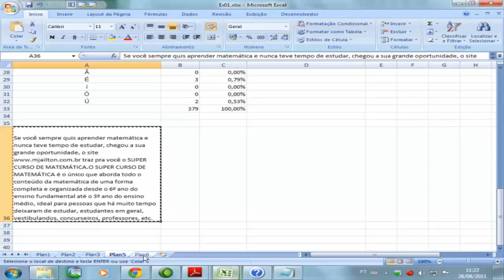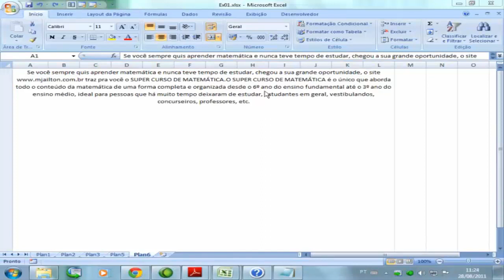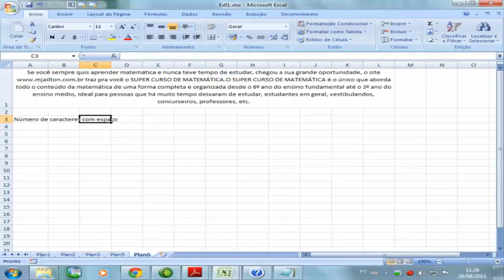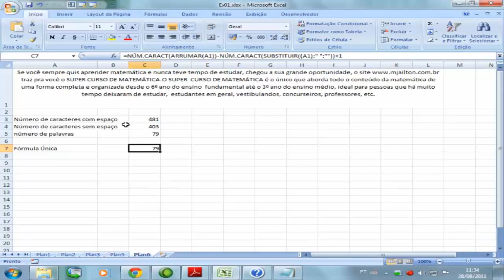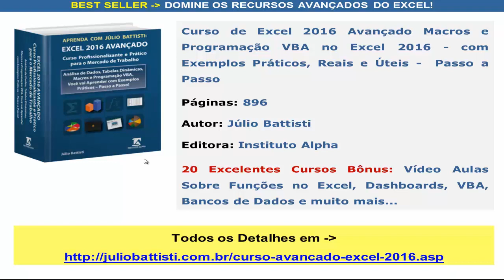Curso de Excel Avançado - Lição 151 - Funções de Texto no Excel - Como Contar Palavras em um Texto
LINK PARA BAIXAR OS ARQUIVOS USADOS NOS EXEMPLOS DAS AULAS DE POWER VIEW:

Esta é uma série de 180 vídeo aulas de Excel Avançado, na qual você irá aprender como utilizar os recursos Avançados do Excel, incluindo Análise de Dados, Solver, Subtotais, Análise de Cenários, Tabelas Dinâmicas, Macros e Programação VBA.

É um verdadeiro Curso de Excel Avançado, Passo a Passo e na Prática!

Dominar o Excel Avançado é indispensável para o Mercado de Trabalho.

Aproveite e não esqueça de deixar tuas dúvidas sobre Curso Avançado de Excel no campo de comentários, abaixo do vídeo. Sempre que o tempo permite eu responde a todos os Comentários deste Curso de Excel Avançado.

01 – Trabalhando Com Listas de Dados/Tabelas

02 – Mais sobre Listas de Dados, Exportação e Importação de Dados.

03 – Tabelas Dinâmicas e Gráficos Dinâmicos

04 – Análise, Cenários e Consolidação de Dados

05 – Macros e Programação VBA - Introdução

06 – VBA - O Modelo de Objetos do Excel 2010

07 – VBA - O Objeto Range e Exemplos Práticos

08 – Fórmulas Matriciais e de Pesquisa Avançadas e Minigráficos

09 - Tudo Sobre o Power View

10 - Matemática Financeira no Excel

11 - Como Criar Dashboards no Excel

Usuários que pesquisam por Excel Avançado também estão pesquisando por:

curso de excel avançado
curso excel avançado
excel avançado
curso de excel
excel
aulas de excel
curso excel avançado
microsoft excel
excel 2010
excel vba
excel básico
curso de excel online
curso de excel gratis
curso online de excel
aula de excel avançado
excel avançado curso
curso excel
curso excel completo iniciante ao avançado
curso excel online
minicurso de excel
cursos excel
excel avançado julio battisti